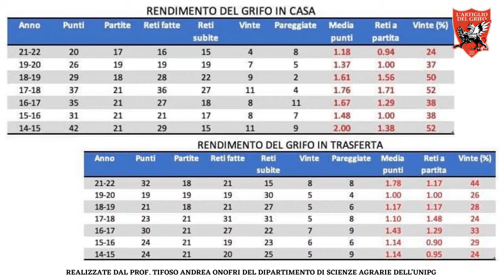🏠 LA CASA DEL GRIFONE #27: Perugia Parma | Ospite della serata: Jan Koprivec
📺 JAN KOPRIVEC IN DIRETTA FACEBOOK E YOUTUBE DALLE 21:30 A “LA CASA DEL GRIFONE”

⚪️🔴L'ex portiere del Perugia Jan Koprivec interverrà  in diretta alla trasmissione “La Casa del Grifone”. Vi aspettiamo stasera dalle ore 21:30 ⏰

🎤 Conduce Berto Fettucciari. In studio Simone Mazzuoli, match analyst; Silvia Silvy, la tifosa; Antonio Casaccia, il ‘mister’ tifoso

✏️ Intervieni se vuoi dire la tua 🏟
🚨 Attiva il promemoria per non perdere la diretta